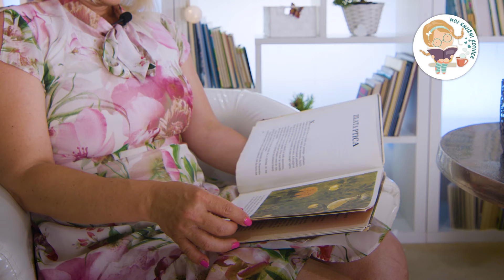7 LJUDSKIH PRAVLJIC - otroške pravljice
Deževni dnevi so kot nalašč za poslušanje pravljic. Tokrat je izbranih kar 7 ljudskih pravljic združenih v edinstveno video vsebino.
_________________________Vsebina __________________________

0:00 - 3 botre lisičice
15:30 - Mojca Pokrajculja
24:20 - Pastirček
29:55 - Janček Ježek
35:45 - Repa velikanka
43:43 - Hvaležni medved
48:14 - Zlata ptica